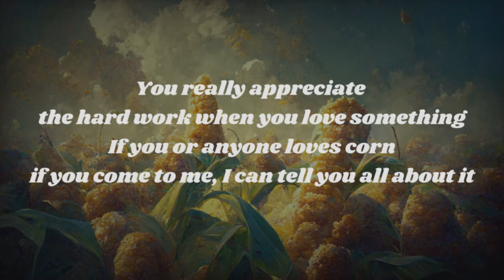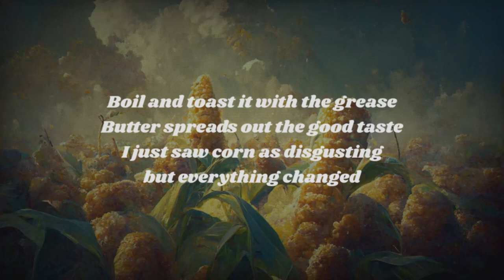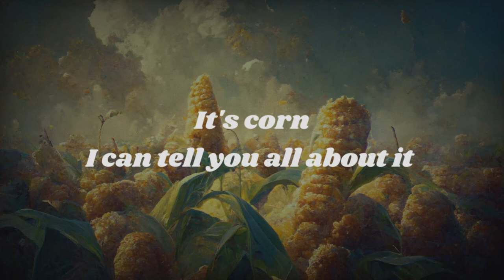It's Corn (Karaoke Version)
ᅠᅠᅠᅠᅠᅠ

Lyrics:
[Intro: Tariq & Julian Shapiro-Barnum]

[Chorus: Tariq & Michael Gregory, Michael Gregory]
It's corn

[Verse 1: Tariq with Michael Gregory]
If you or anyone loves corn, if you come to me, I can tell you all about it
If I was surrounded by corn, I would eat all of it
Grow big and strong
Boil and toast it with the grease
I just saw corn as disgusting, but everything changed

[Verse 2: Tariq, Julian Shapiro-Barnum & Michael Gregory]
I hope you have a corntastic day
A corntastic day?
It's corn
Take the corn break

[Bridge: Tariq with Julian Shapiro-Barnum, Julian Shapiro-Barnum]
Corn dance
Mm, corn
Ippety, bibbly, dibbly-bop, corn dance
Mm
Anything else you wanna say about corn before we go? Yeah
What?

[Outro: Tariq]
It's corn